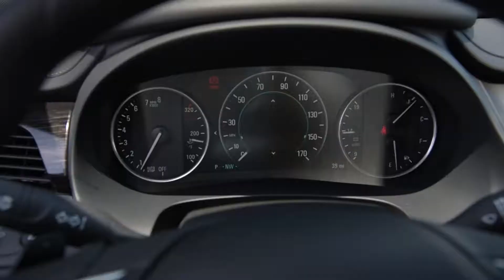Buick LaCrosse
The Buick LaCrosse at Darling's Auto Mall in Ellsworth, Maine.